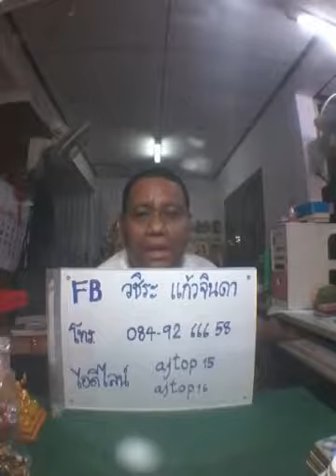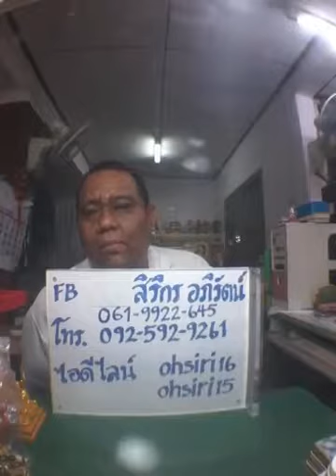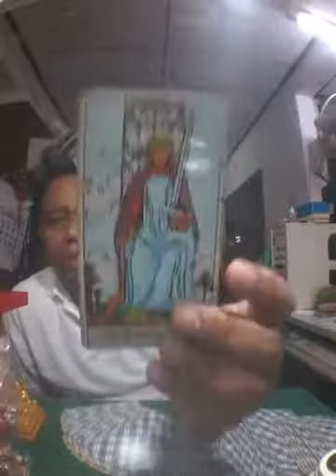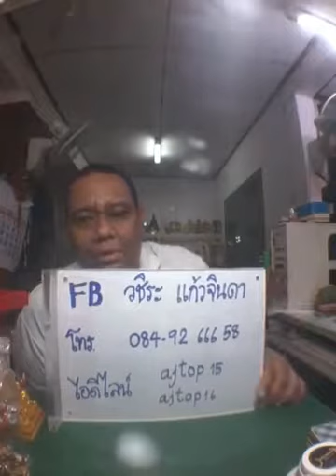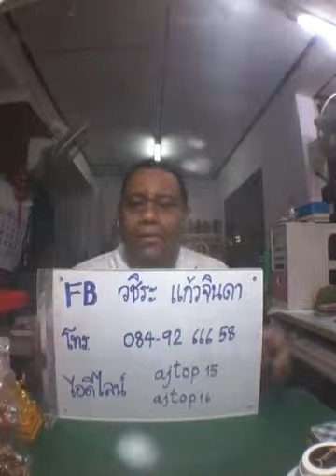ดูดวงคนทั้ง 7 วัน คนวันใดจะตามแฟนกลับบ้านได้ ดูดวงด้วยไพ่ยิปซี - 14 ตค 60 - อ.ท็อป วชิระ